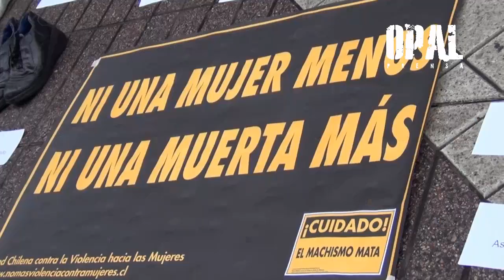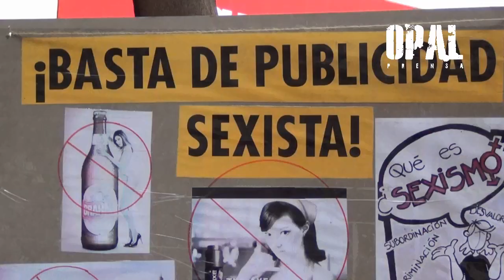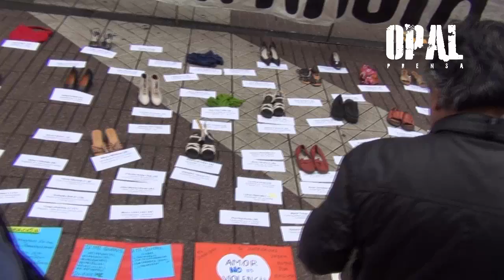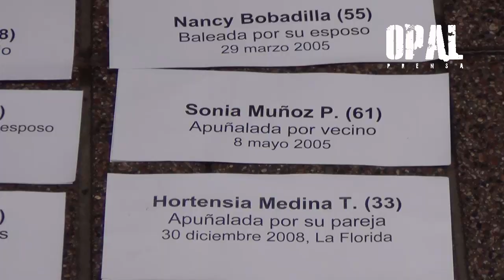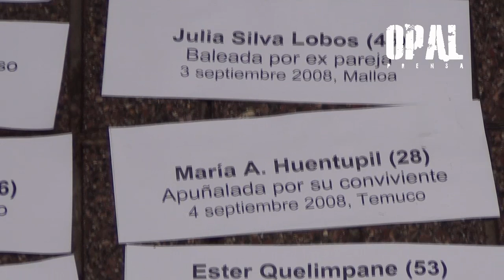CHILE: ¡CUIDADO! EL MACHISMO MATA! POLICÍA INTERRUMPE CAMPAÑA CALLEJERA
La Red Chilena contra la Violencia hacia las mujeres, lanzó la campaña "¡Cuidado! El machismo mata" con acciones públicas a nivel nacional. Durante la jornada se entregó información sobre la violencia contra las mujeres en el país. Las representantes de la Red señalaron que se ha constatado el aumento de la violencia hacia las mujeres y las niñas, y junto a esto la ineficacia de las políticas y servicios estatales para protegerlas. Además agregaron que es de conocimiento público los graves hechos ocurridos en centros del SENAME, donde operan redes de abuso y explotación sexual de niñas y niños. A la fecha, se han perpetrado 33 femicidios, mujeres que han sido asesinadas por sus cónyuges o convivientes, pololos o ex, conocidos o desconocidos, y otros cuantos femicidios frustrados, que conforman una cifra silenciosa de mujeres sobrevivientes. La campaña fue interrumpida por un funcionario de Carabineros quién pretendía multar a las organizadoras por "ruidos molestos".